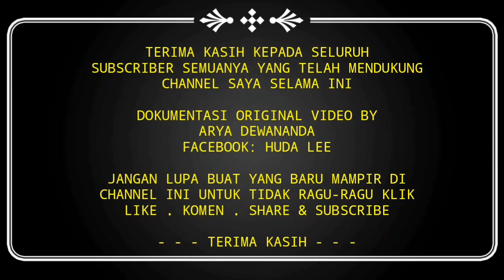Macet Parah Di Tikungan Tajam Sunan Muria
Harus sabar kalau dalam kondisi macet di sunan muria... apa lagi pas musim ziarah seperti ini.